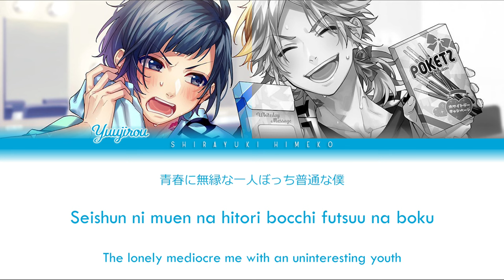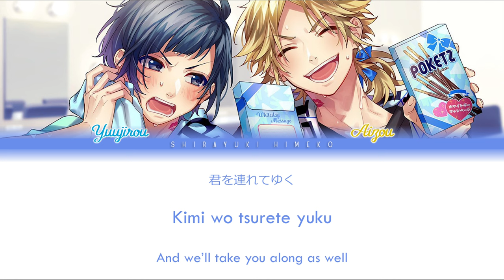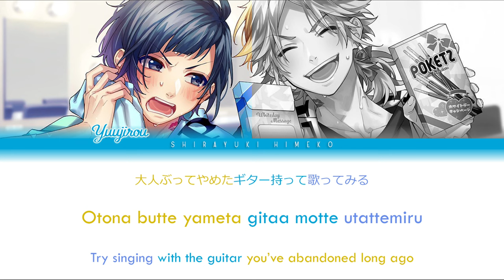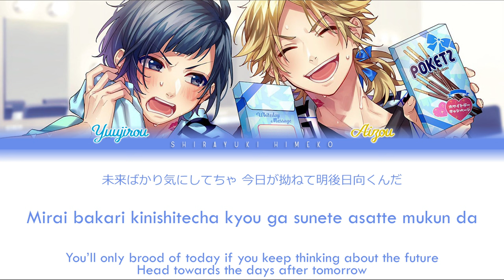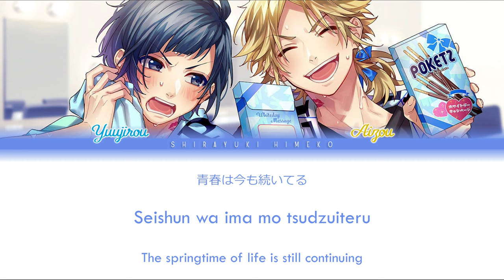Repaint | LIP×LIP | Full ROM / KAN / ENG Color Coded Lyrics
• "Repaint" is a song written for LIP×LIP, used as the ending theme to the Japanese live-action series Aoharu Koukou 3-nen C-gumi. It is the B-side on the Type BLUE version of the Yume Fanfare single.

• Performers: Someya Yuujirou (CV: Uchiyama Kouki) ; Shibasaki Aizou (CV: Shimazaki Nobunaga)

• Creditss:
- Video: Himeko